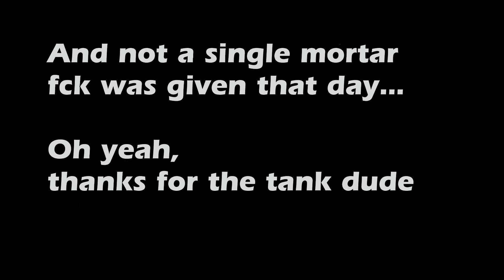Battlefield 3 - not a single mortar fck was given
Just a video of me trolling this dude with his mortar... He got to the same spot twice in the same game without noticing me :p! Kinda lolled at that :D

My new gaming pc:
- AMD FX 8120 8 core CPU @ 4Ghz
- Cooler Master Hyper 212 Evo CPU cooler
- Asus M5A97Pro Motherboard
- Kingston 90GB SSD (boot drive)
- Seagate 3.5 1TB Sata 600 HDD
- 8GB Kingston DDR 3
- Asus Radeon HD 7850 Direct CU II @ OC 1Ghz
- Zalman Z9 plus Mid Tower ATX computer case
- Logitech Z506 5.1 Sound System
- Logitech G300 Gaming Mouse
- Saitek Eclipe PC Keyboard

Old Specs (sold!):
intel i5 750
4gb DDR3
MSI P55
Sapphire HD 5770 1GB GDDR5 (&Before a EVGA GT 240)
1TB HDD

Settings:
1980x1080p Full HD
Ultra Settings (& some on high)

Never mind this:
8800GT 9600GT 8600GT 9800GT HD4850 HD4870
maxed graphics qx ghz 4,0 5 alan wake trailer god of war lord of the rings sagan om de bannlysta banlysta alan dajz
i5 i3 i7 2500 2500k 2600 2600k unlocked amd APU 1900fx fx MSI ASUS AsRock Dell Mac Apple 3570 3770 ivy bridge, sandy bridge, bulldozer, piledriver,
eVGA XFX asus radeon msi club pny bfg inno3d xpert vision 3d sparkle gigabyte gainward
9600 GT
9800 GT
HD 4850
HD 4870
HD 4670
HD 4870 X2
9500 GT
9800 GT
9800 GTX+
HD 4850
HD 4870
HD 4890
HD 5770
HD 5830
HD 5850
HD 5870
HD 5970
GTS 450
GTX 460
GTX 465
GTX 470
GTX 480
GTS 550
GTX 570
GTX 560
GTX 580
GTX 590
GTX 680
GTX 670
GTX 660
GTX 660 ti
GTX 650
Maxed out
Radeon HD 6000 series
HD 6790
GTX 580
SLI
9600 GSO
9600 GT